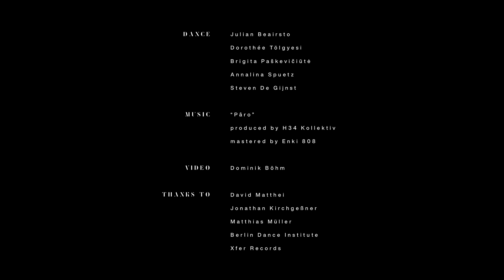Pâro | Contemporary Dance Video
Credits:

DANCE
Julian Beairsto
Dorothée Tölgyesi
Brigita Paškevičiūtė
Annalina Spuetz
Steven De Gijnst

MUSIC
“Pâro”
produced by H34 Kollektiv
mastered by Enki 808

Dominik Böhm

THANKS TO
David Matthei
Jonathan Kirchgeßner
Matthias Müller
Berlin Dance Institute
Xfer Records